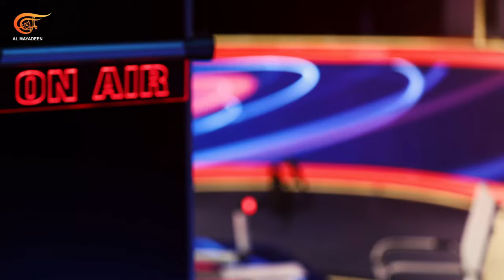VODCAST الميادين | مريم أبو دقة - قيادية في الجبهة الشعبية لتحرير فلسطين | PROMO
VODCAST الميادين | مريم أبو دقة - قيادية في الجبهة الشعبية لتحرير فلسطين